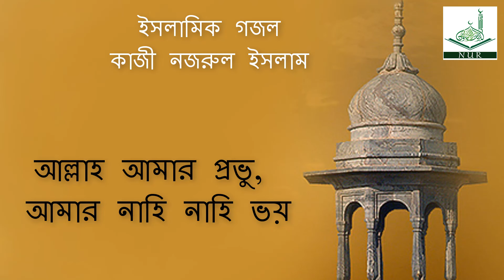আল্লাহ আমার প্রভু আমার নাহি নাহি ভয় , islamic song Allah Amar Probhu amar nahi voy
আল্লাহ আমার প্রভু,
আমার নাহি নাহি ভয়
 আমার নবী মোহাম্মদ,
যাহার তারিফ জগৎময়।
 আমার কিসের শঙ্কা,
 কোরআন আমার ডঙ্কা,
 ইসলাম আমার ধর্ম,
 মুসলিম আমার পরিচয়।
 Allah Amar Probhu Amar Nahi Nahi Voy by Kazi Nazrul Islam islamic song

Rel Chanels :
Ganer Sera Gan,
SOSAS TV,
Holy Tune,
saimum shilpi gosthi,
lokko praner sur,
Surer Doria,
php quraner alo,
kalarab shilpi gosthi,

Thank you very much for watching the Bangla Islamic Song ,bangla Islamic gojol, Islamic documentary , Islamic Nasheed, Hamd, Naat, Waz, on our channel. There are a lot of Islamic music, Islamic Video available.